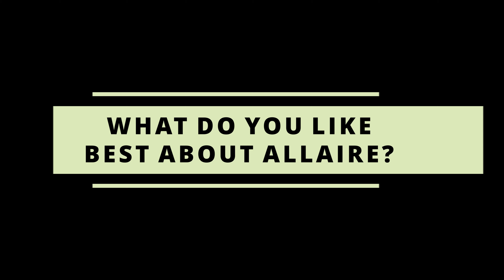Allaire State Park MTB x Ripmo AF + GOPRO 8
My 2 favorite runs on this side of Hospital Rd. at the local spot Allaire State Park. Connector, and Herberts Drift on my lovely Ibis Ripmo AF.

What do you like about Allaire State Park? What are your favorite trails?

Artist: Maya Isac
Song: Sparkle